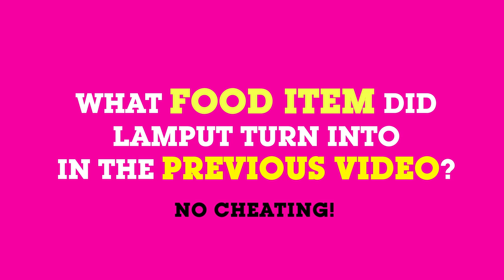Lamput Presents | The Cartoon Network Show | EP 11